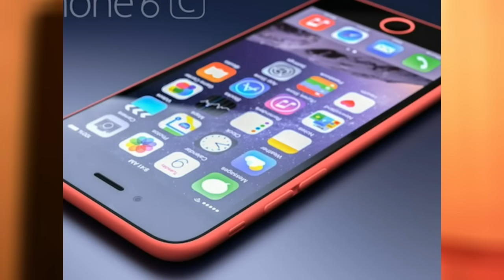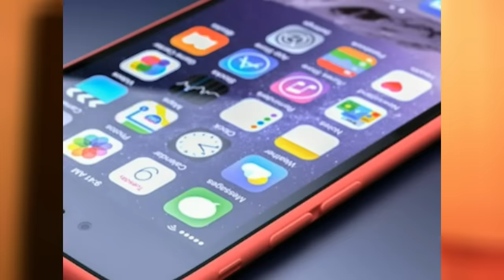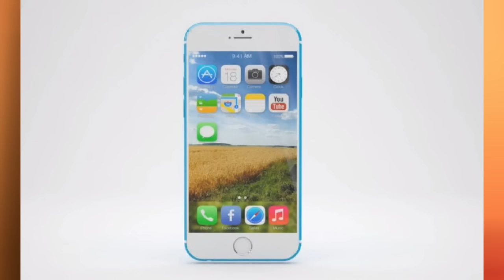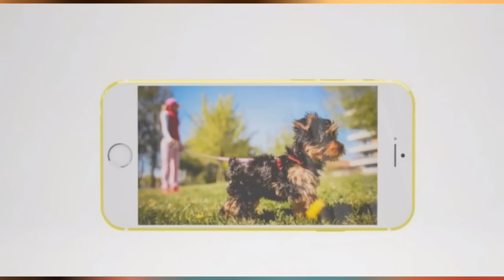IPHONE 6C ET APPLE WATCH 2 ! 2016 ! Christodu69